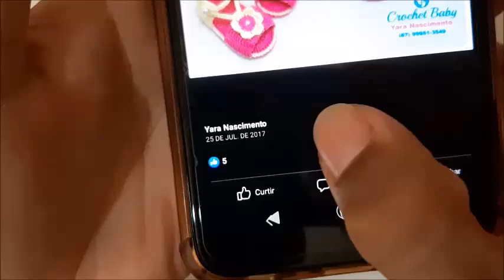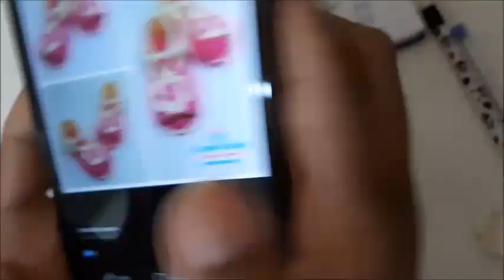Sandalinha ROBERTA de Crochê - Tamanho 09 cm - Crochet Baby Yara Nascimento